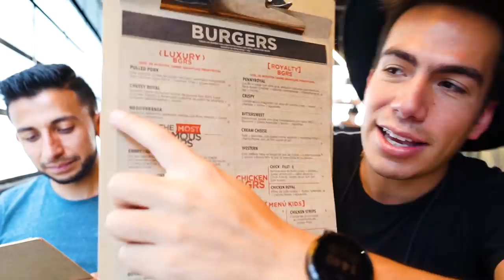En busca de la MEJOR HAMBURGUESA de Ecuador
¡SÍGUEME!